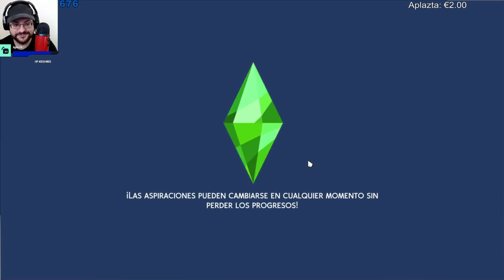Mejores Momentos Rangu Los Sims - #19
Nada tiene sentido.

Outro:
SKYLINE by VISUALDON